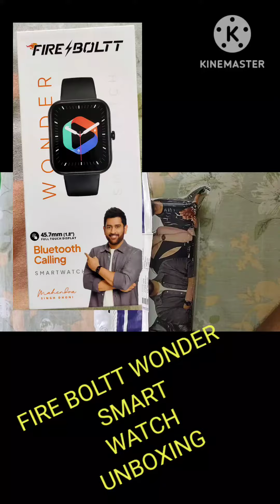Unboxing Fire boltt Wonder smart watch ⌚ 1.8 full touch display unboxing smartwatch under 2000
Unboxing Fire boltt Wonder smart watch ⌚
1.8 Full touch display
Bluetooth calling
120 Sports modes
in built speaker
music play in the watch ⌚
track spo2
heart rate monitor
sleep monitor